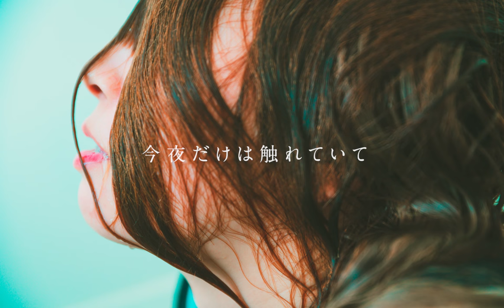k-over & Midnight Funk "Offline"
北海道在住のエレクトロニック・デュオ「City Your City」のボーカル k-over と気鋭のトラックメイカー Midnight Funkによる北海道在住の二組によるコラボシングルが完成！

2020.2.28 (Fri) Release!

『Offline』
夜になって少しだけ
弱くなるとまた愚痴る
待っていて欲しい時にはいなくて
ひとりになりたい時にやってきて

私がたぶん気分屋だって
あなたのベッドから離れ
電源を切って街に出て
困らせたいの　困ってくれないけど

内面を見て
揺れてる私を知って
今夜だけは触れていて、離さないで
じゃないと明日が
もっていかれてしまうの
私の勝手だけど
もっと話したいよ

手紙のような長い文で
もどかしさを書き綴った
送信しないで　たまりつづけ
ふとした時　あふれてしまいそう

◆Lyrics : k-over
◆Guitar : Takitom
◆Photo : Taichi Kanouchi
◆Logo   : Keitaro Yamazaki
◆Model : Hachi